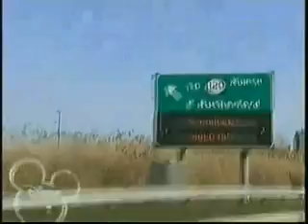Jonas Brothers:Living The Dream Episode 17:Dream On!